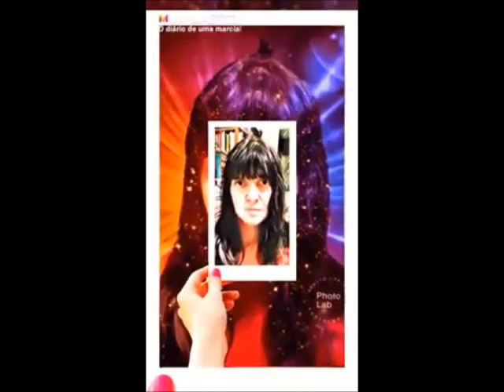As lições marciais